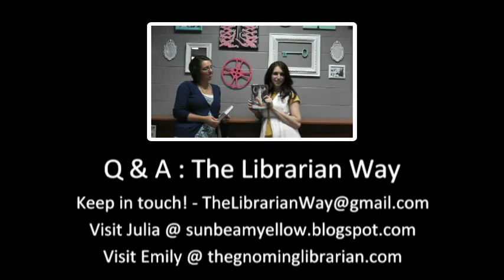Q & A: The Librarian Way (Episode 1)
A quick introduction to our new channel "Q & A: The Librarian Way."  Join us every week as we answer questions on surviving the world of Teen Services.  If you have a question you'd like us to tackle or a comment you'd like to share, we would love to hear from you!